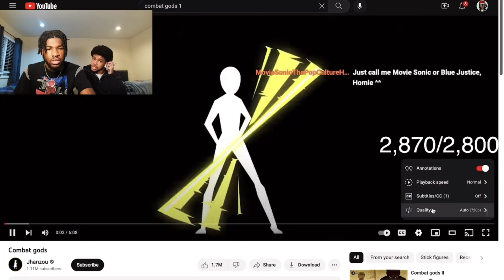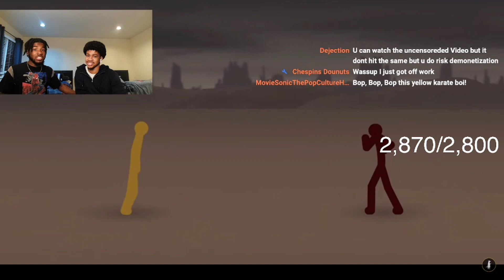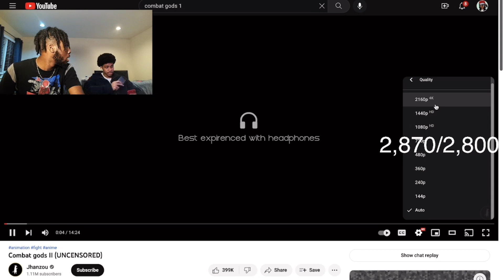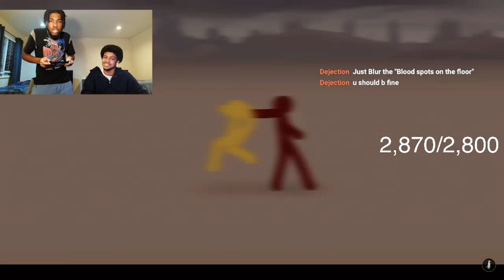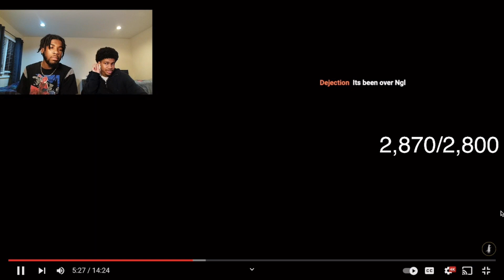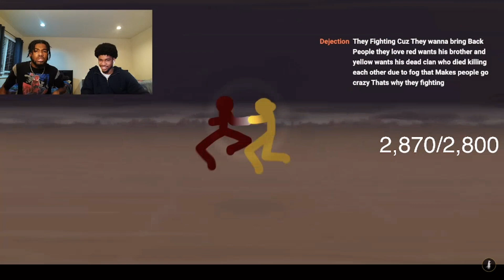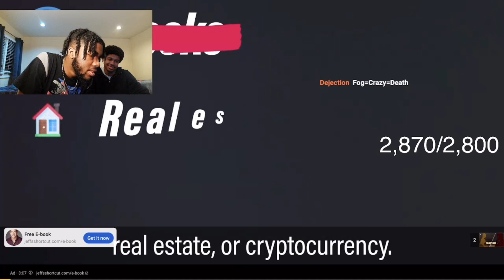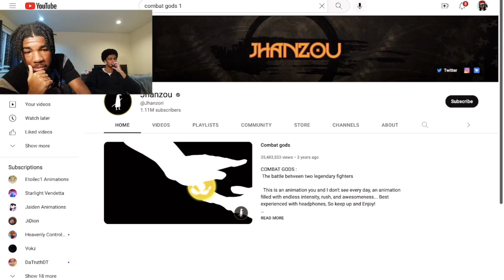BROOOO! WHO ANIMATED THIS?! Combat gods l & ll